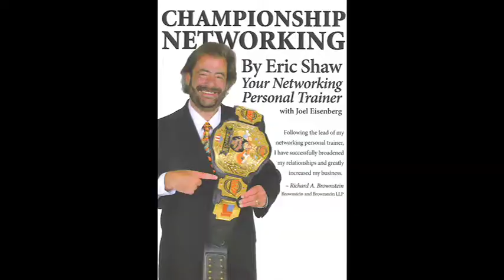Networking Tips for Actors --Be Early and Step Up!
Championship Networking -for Actors -  Be Early and Step Up!
Actress model and world grappling champion Christie Philips.

Eric Shaw is a Green Bay Packers fan.  Eric reminds us that Vince Lombardi used to say if youre not 10 minutes early, youre late.  Distributed by Tubemogul.